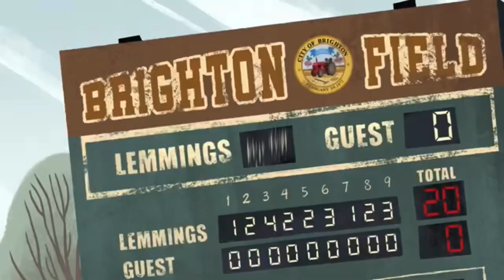The Ghost And Molly McGee- If You Believe- All Versions (CH Mandarin)